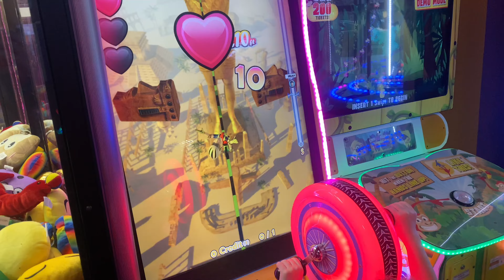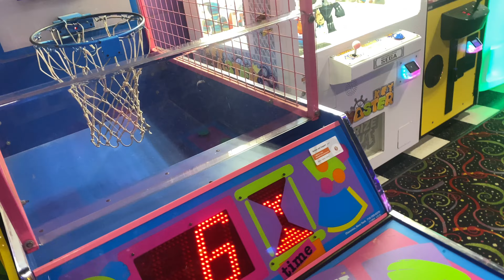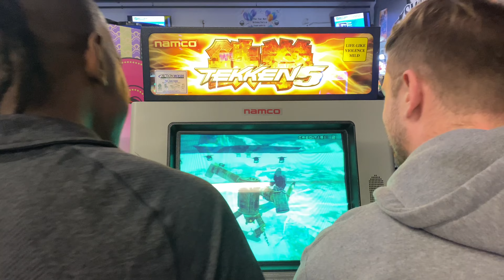NEW SUPER HERO TAG PARTNER?! | TKO Vlog 19